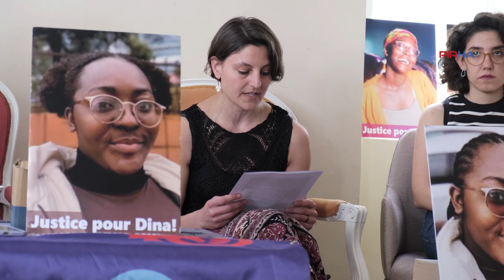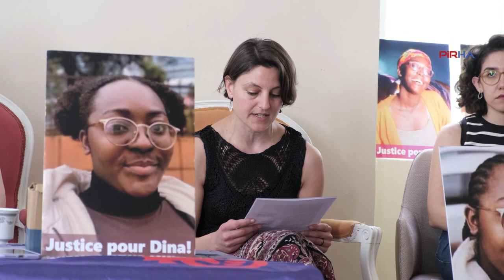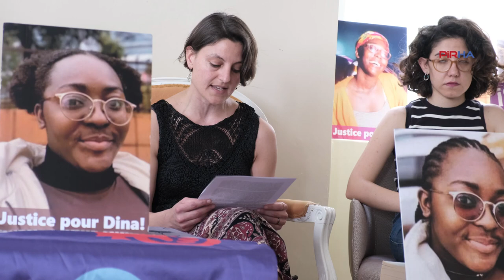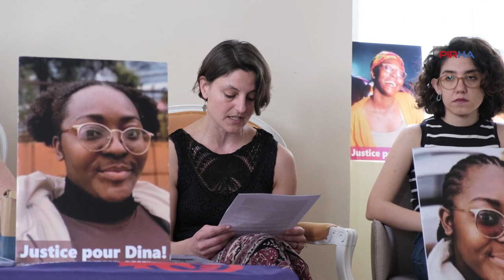Dina İçin Feministler: göçmen öğrenciler yalnız değildir- VİDEO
PİRHA- Geçtiğimiz yıl Karabük’te katledilen Gabonlu Dina’nın savunmanlığını yapan avukatlar ve ‘Dina İçin Feministler’ Karabük’te siyah öğrencilere karşı nefret söylemlerinin giderek artması üzerine basın açıklaması düzenledi.